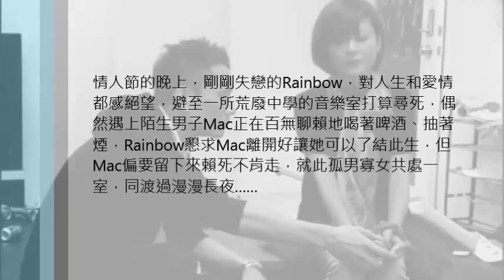《失戀之後》-- 失戀最痛的，不是失去戀人，而是失去自己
【影話戲】第三屆青年編劇劇本寫作計劃入圍作品

《失戀之後》"Wearing the Willow"

失戀最痛的，不是失去戀人，而是失去自己

情人節的晚上，剛剛失戀的 Rainbow，對人生和愛情都感絕望，避至一所荒廢中學的音樂室打算尋死，偶然碰上陌生男子Mac正在百無聊賴地喝著啤酒、抽著煙，Rainbow懇求Mac離開好讓她可以了結此生，但Mac偏要留下來賴死不走，就此孤男寡女共處一室，同渡過漫漫長夜.

演出日期及時間：

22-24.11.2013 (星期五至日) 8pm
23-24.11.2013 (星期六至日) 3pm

演出地點：沙田大會堂文娛廳

票價：$160

編劇：謝影韻
導演：羅靜雯
演員：黃兆輝、林娜、梁斯程、陳冠而

監製：梁凱瑩*
佈景及服裝設計：徐碩朋
燈光設計：張素宜
多謀體設計：成博民
音響設計：黃伸強
化妝及造型設計：黃德燕
* (人才培訓計劃由藝發局資助)

 「第三屆青年編劇劇本寫作計劃」評審評語：

 「兩個角色為主的戲寫得層次井然，推進有致，相當不錯」—張秉權博士 (香港演藝學院人文學科系主任)
「編劇設立了一個情境把兩件失戀的故事串連起來，這個情境有理可尋也富想像力，在情節上的描寫得都很仔細」—馮蔚衡小姐（香港話劇團駐團導演）

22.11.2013 (五)8pm,   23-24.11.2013(六及日)3pm   均設演後座談會

粵語演出In Cantonese
節目全長約2小時，不設中場休息。
本節目含少量成人情節及吸煙場面，敬請留意。

 票務及折扣優惠
門票於10月11日起在各城市電腦售票處、網上及信用卡電話訂票熱線發售
設有六十歲或以上高齡人士、殘疾人士及看護人、全日制學生及綜合社會保障援助受惠人士半價優惠
（全日制學生及綜援受惠人士優惠先到先得，額滿即止）
每次購買正價門票4至9張：九折；10至19張：八五折；20張或以上：八折

查詢
節目查詢：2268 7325（康文署）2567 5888（影話戲）
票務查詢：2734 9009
信用卡電話訂票：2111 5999

 如遇特殊情況，主辦機構保留更換節目及表演者的權利
本節目的內容並不反映康樂及文化事務署的意見

 十一月廿二日夜場、十一月廿三日下午場及十一月廿四日下午場演出完畢後設有座談會，歡迎觀眾留步參加。